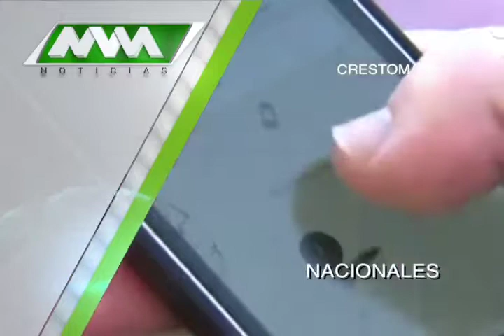MVM Televisión trae para ti las mejores noticias Nacionales